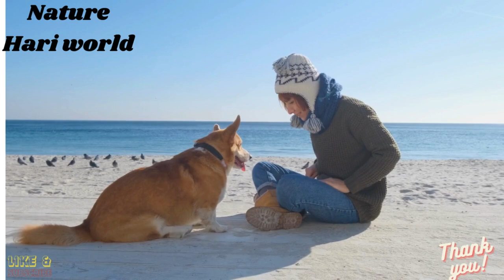Young woman play with corgi dog on the sea beach / Nature Hari world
Young woman play with corgi dog on the sea beach

Nature Hari world
UCjrRssXmABUOXMo4QSvmc

At the beach, the golden sands stretched out endlessly, meeting the sparkling azure waves that danced under the sun's gentle caress. Seabirds called overhead, and the salty breeze carried the faint scent of the ocean. Amidst this serene backdrop, a young woman and her lively corgi frolicked along the shore, their laughter mingling with the rhythmic sound of the waves.

The woman's face lit up with joy as she tossed a colorful beach ball into the air, her furry companion bounding after it with eager anticipation. The corgi, with its short legs and fluffy coat, dashed through the sand with boundless enthusiasm, its tail wagging furiously.

As they reached the water's edge, the corgi paused, eyeing the gentle waves with curiosity. With a bark of excitement, it charged forward, splashing into the cool, refreshing water. The woman followed close behind, her feet sinking into the wet sand as she laughed and called out to her playful companion.

Together, they chased each other along the shoreline, the corgi darting in and out of the surf with gleeful abandon. With every splash and every giggle, their bond grew stronger, a testament to the simple joys of companionship and the magic of a day spent by the sea.